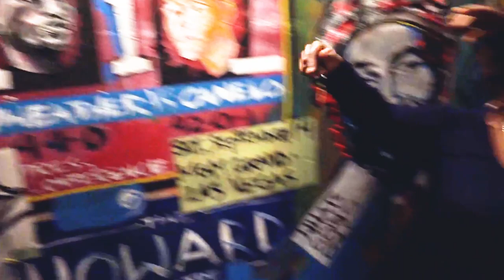Unfiltered and Uncensored: Queen Aishah Hosts BTS Interviews with Comedian TL Fitz!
Just Jokes USA presents "Unfiltered BTS Interviews" hosted by the hilarious Queen Aishah and featuring the talented and always entertaing comedian TL Fitz. Join us as we dive deep into candid conversations and unfiltered moments, revealing the behind-the-scenes secrets of these two dynamic personalities.

Get ready to laugh, learn, and be thoroughly entertained as we bring you exclusive access to the unfiltered world of celebrity entertainers!